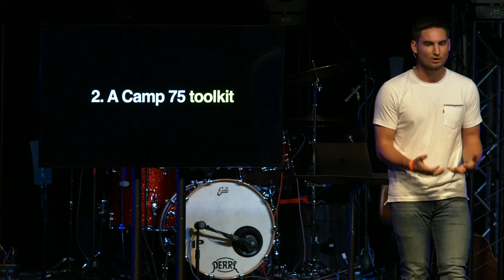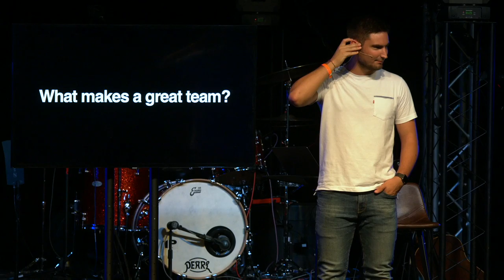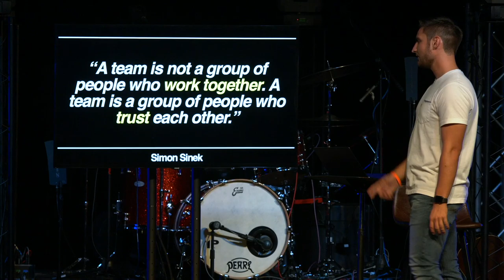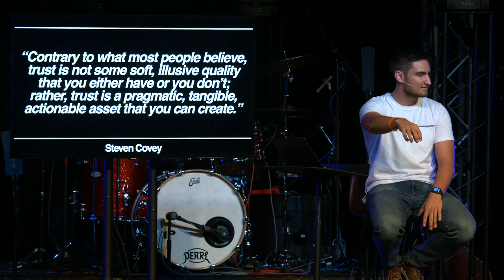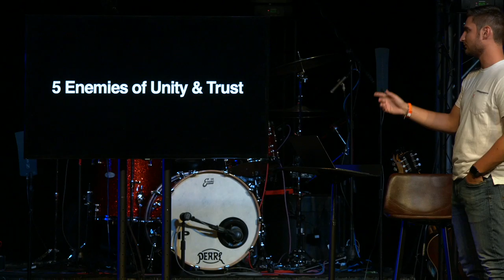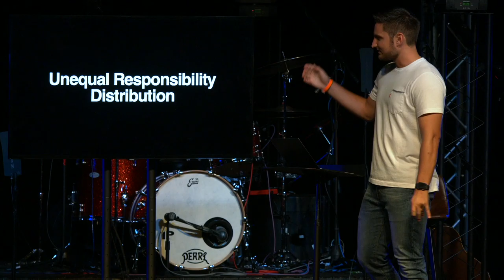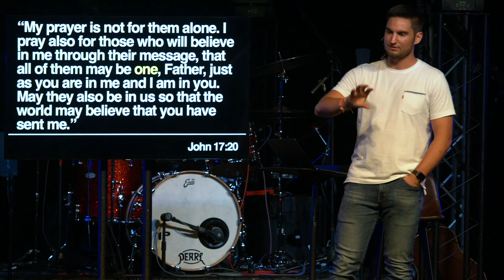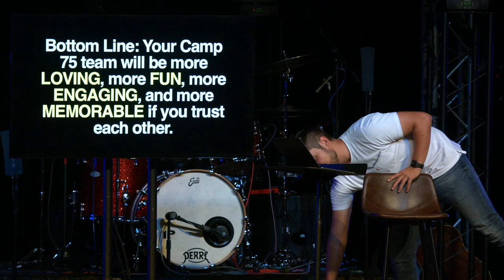Camp 75 - Bootcamp Session 3 - Trust